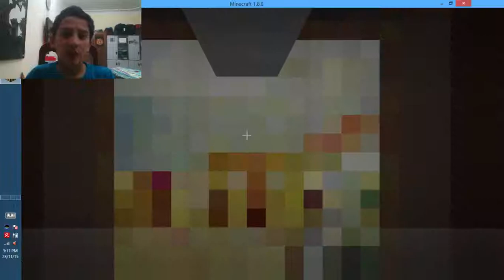Freddy Fazbear's Pizzeria. Night 2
Another night at this place. FOXY is out!! SUB for more.